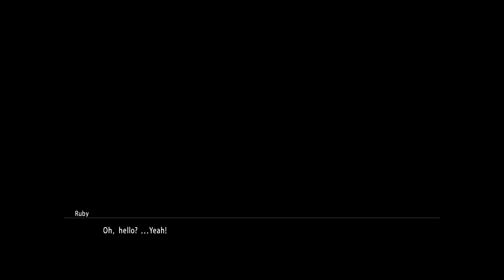Yakuza Kiwami: Substory #35 - The Truth About Beauty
Entering the back alley ways of Kamurocho brings forth many different characters. Dealing
with certain folks makes it so that some things are not what they seem.